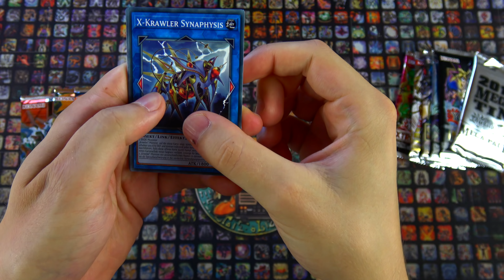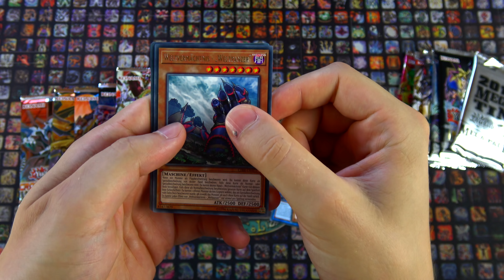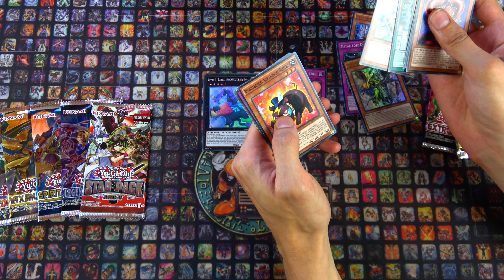Öffnung - Zufällige Yu-Gi-Oh! Erweiterungen - Nr. 58 - (99% Deutsch)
Weiter geht's mit einem neuen Random Pack Opening. Wir wünschen euch dabei gute Unterhaltung ;)

---Werbung---
Custom Playmat:
Renebrain-15